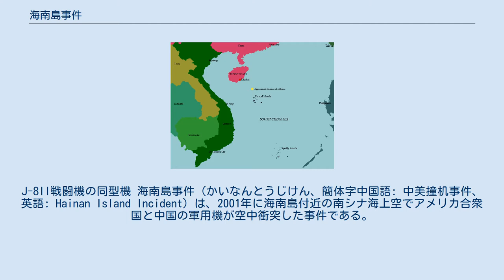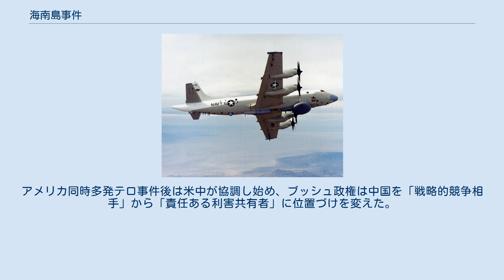海南島事件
J-8II戦闘機の同型機 海南島事件（かいなんとうじけん、簡体字中国語: 中美撞机事件、英語: Hainan Island Incident）は、2001年に海南島付近の南シナ海上空でアメリカ合衆国と中国の軍用機が空中衝突した事件である。
中国側の戦闘機は墜落しパイロットが行方不明になり、アメリカ側の電子偵察機も損傷し海南島に不時着したものの中国側に身柄を拘束された。
この事件のため一時的に米中関係の軍事的緊張が高まることとなった。
 地図上の黄色い点が衝突した場所 2001年4月1日、午前8時55分（中国標準時）海南島から東南に110キロメートルの南シナ海上空の排他的経済水域上で中国国内の無線通信傍受の偵察活動をしていたアメリカ海軍所属の電子偵察機EP-3Eと中国人民解放軍海軍航空隊所属のJ-8II戦闘機が空中衝突する事故が発生した。
 そのため、中国人民解放軍機が墜落しパイロットが行方不明になった。
一方のアメリカ軍偵察機は大きな損傷を負ったが、至近の海南島の飛行場に午前9時33分に不時着した。
搭乗員は中国当局によって身柄を拘束された。
 EP-3E この時期の米中関係は険悪なものであった。
これは1999年5月のコソボ紛争でNATO軍の一員として武力制裁に参加していたアメリカ軍機がユーゴスラビア連邦共和国（当時）の首都ベオグラードにあった中国大使館をユーゴ政府の政府機関と誤認して爆撃した事件によって、中国国内では「ユーゴを支援する中国政府に対する意図的な報復行為である」として国内で反米暴動が起きるなどの緊張が高まっていた。
また、アメリカのブッシュ政権が、軍事拡張を続ける中国を冷戦後の「戦略的競争相手」として将来軍事的脅威になると指摘したため米中間の軍事緊張が高まっていた矢先の出来事であった。
 そのため中国側は、「アメリカ軍機が領空侵犯したうえ、わざと急旋回して中国機との衝突を招いた」として指摘し、一方のアメリカ側は空中衝突の原因は中国人民解放軍機の挑発行為であると反論し、搭乗員と機体の即時返還を要求した。
また行方不明になったパイロットは以前から同様の挑発行為をしており、偵察機に曲芸飛行を見せたり操縦席から自分のメールアドレスを書いた紙を示していたとして、米当局では有名なパイロットであった。
このような中国人民解放軍機のパイロットによる常軌を逸した行動があったと主張した。
 しかしながら、米国は中国に謝罪する二通の書簡をおくり、5月24日に機体返還の合意が発表され、乗員も釈放され、事件は決着をみた。
ただし、これも中国側が「駐機料」を請求するなどハプニングがあった。
 アメリカの電子偵察機は不時着までに収集した情報などは抹消したと思われるが、中国側によって機体調査が行われたため、アメリカ軍は偵察システムの変更を余儀なくされたともいわれている。
 結果的に、事件の原因は米中のいずれまたは双方に原因があったのか、ただの偶発的に発生した事件なのか、中国や米国の意図的な挑発なのかは明らかではない。
アメリカ同時多発テロ事件後は米中が協調し始め、ブッシュ政権は中国を「戦略的競争相手」から「責任ある利害共有者」に位置づけを変えた。
 （いずれも英語）